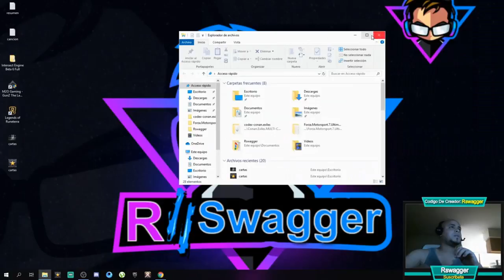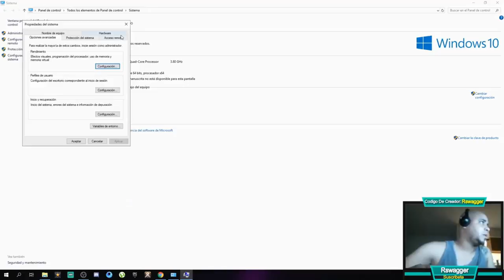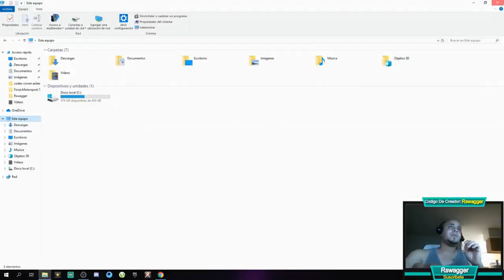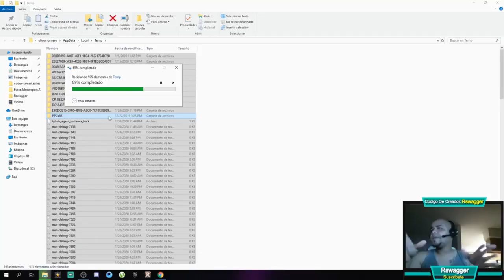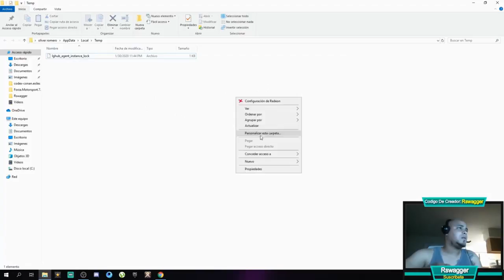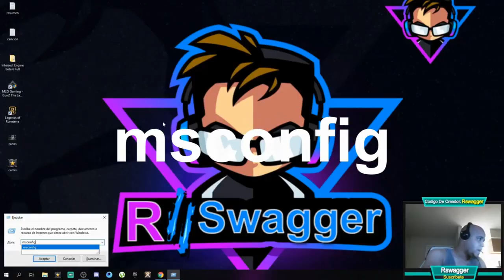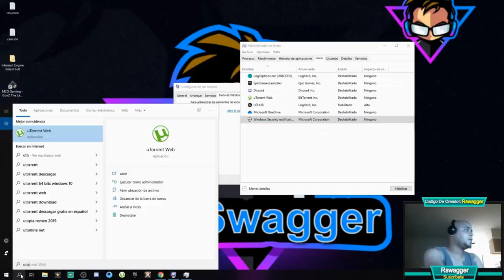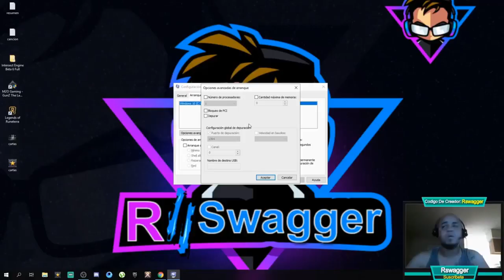MEJORAR RENDIMIENTO Y SUBIR FPS EN GENSHIN IMPACT En Español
Genshin Impact es un juego de acción RPG de mundo abierto, creado por miHoYo. Es el tercer videojuego desarrollado por miHoyo. Genshin Impact será lanzado oficialmente el 28 de septiembre de 2020 en plataformas como Android, iOS, Microsoft Windows y PlayStation 4, la fecha de Nintendo Switch aún no está confirmada.

-Fecha de estreno inicial: 28 de septiembre de 2020
-Distribuidor: miHoYo
-Motor: Unity
-Desarrolladores: miHoYo, Shanghai Miha Touring Film Technology Co., Ltd.
-Plataformas: PlayStation 4, Nintendo Switch, Android, Microsoft Windows, iOS
-Géneros: Videojuego de rol de acción, Videojuego de mundo abierto